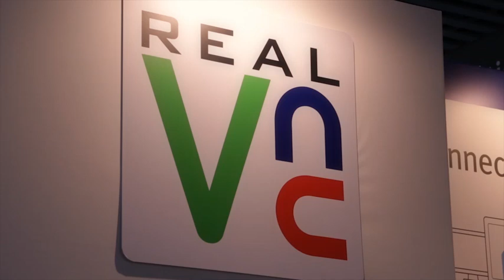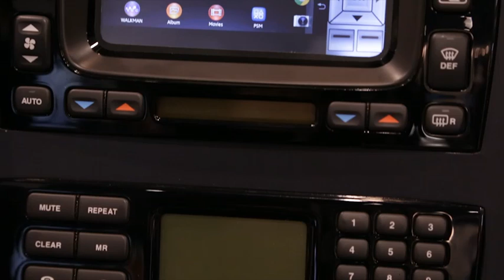In-Car Smartphone Control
A solution for accessing mobile content in a car has been developed by the company behind desktop remote control software, utilising the MirrorLink standard developed by the Connected Car Consortium.